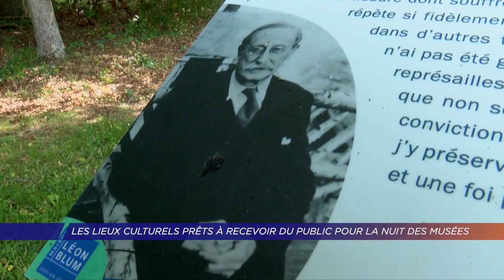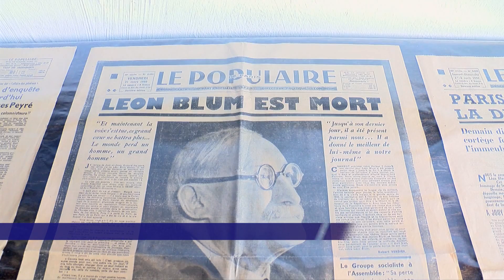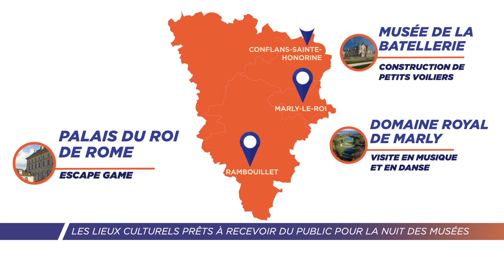Yvelines | Les lieux culturels prêts à recevoir du public pour la Nuit des Musées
Notez bien cette date ! Le samedi 14 mai aura lieu la 18ème édition de la nuit européenne des musées. Pour l’occasion 3 000 établissements ouvriront leurs portes le soir en Europe. Dans les Yvelines, les lieux culturels se préparent aussi à accueillir le public.